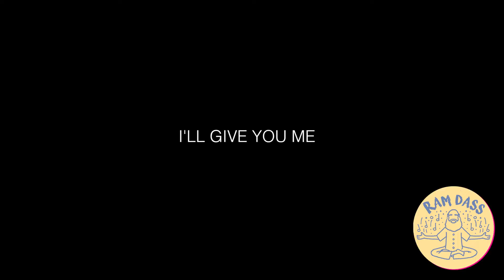John Forté LIVE on the Soul Land Music Series : Songs & Stories Inspired by Ram Dass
Join us for Live Music, Q&A and Community!

On this installment of the Soul Land Music Series: Songs and Stories Inspired by Ram Dass, we welcome John Forté to the virtual stage to perform for our final concert of this Spring Music Series.

If you have any questions for either artist, please leave them in the comments.

To learn more about the Soul Land Music Series, visit RamDass.org/Music

Grammy-nominated recording artist, filmmaker, writer, and activist John Forté was first recognized for his work with multi-platinum hip-hop group The Fugees. Since then, Forté has been involved in a number of creative and advocacy-based projects. As a classically trained hip-hop and pop veteran, Forté blends sleek rhythms and catchy hooks, in the process turning some difficult life experiences into introspective, ultimately uplifting music.

*We are aware that musicians and artists are not able to perform in-person concerts during this unprecedented moment. To that end, we provide payment to each of our musicians for participating in the Soul Land Series. As a non-profit, we also rely on financial contributions to keep the vast majority of our offerings free, including this series.
*Please consider a donation to support this music series, the musicians who are contributing to this community, and LSRF as a conduit for these teachings.

Thank you for joining us, and enjoy the show!